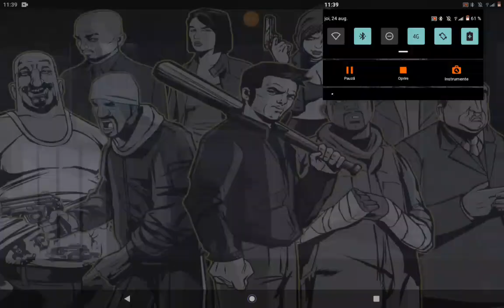NOI MISIUNI DE LA TELEFONUL MISTERIOS! Grand Theft Auto III #9